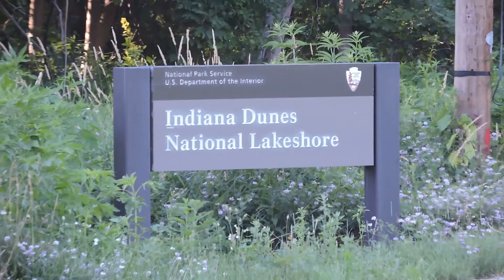Some Railfanning Around Duneland Featuring CSS 804 & More!